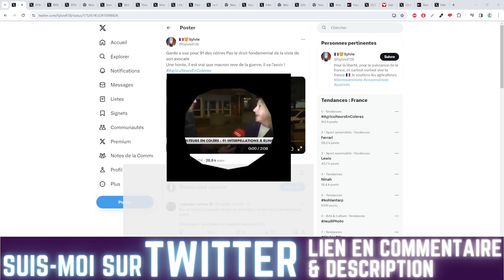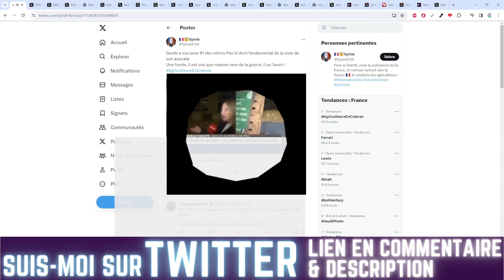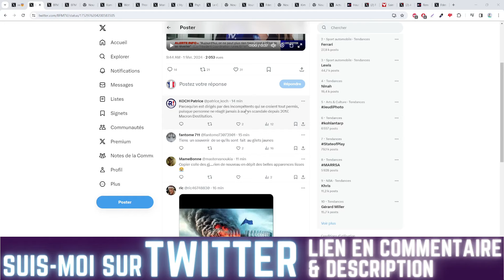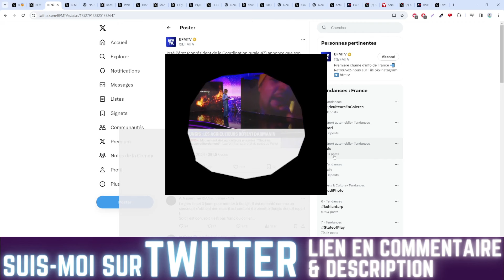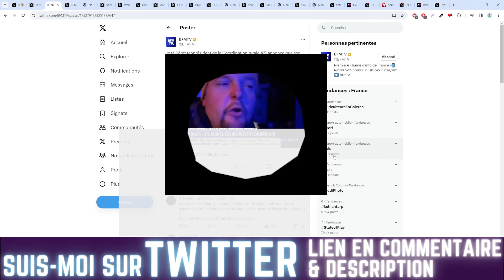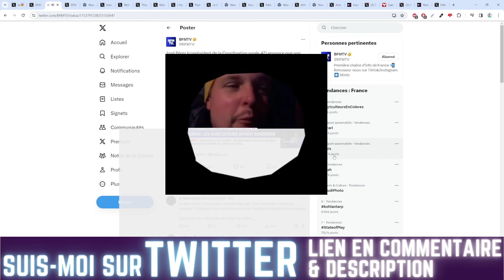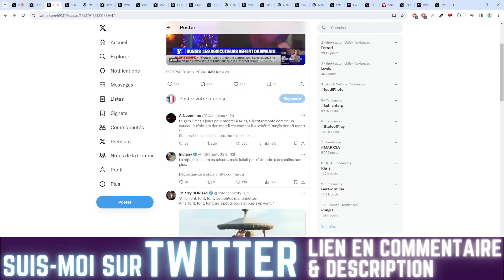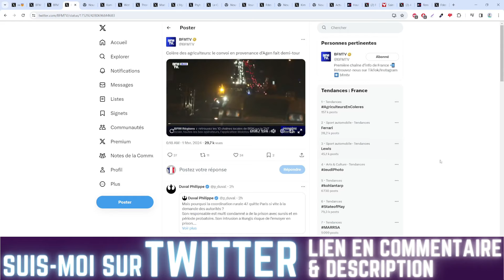UN GROUPE D'AGRICULTEURS ABANDONNENT LA LUTTE SUITE A 91 INTERPELLATIONS POLICIÈRES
Sommaire :
00:00 91 Gardes à vue
02:51 La suite de maitre déborah roilette
03:55 Jose perez quitte le mouvement
10:19 Les agriculteurs partent